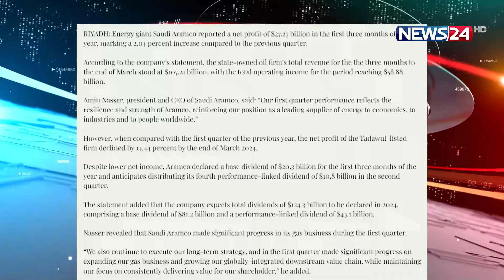প্রথম প্রান্তিকে নিট মুনাফা কমেছে সৌদি আরামকোর | News24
NEWS24 Team